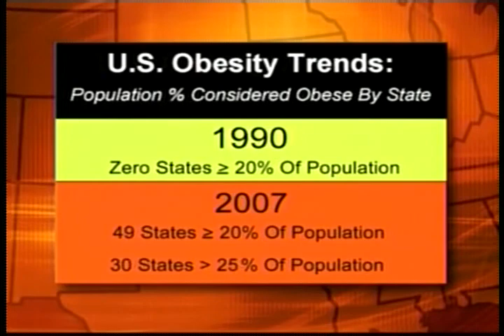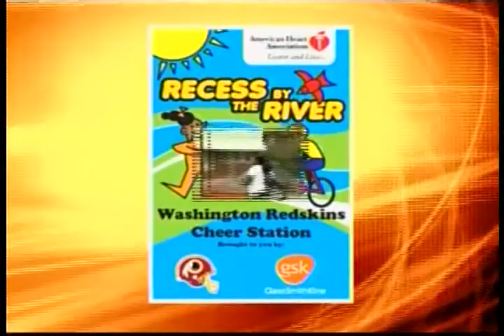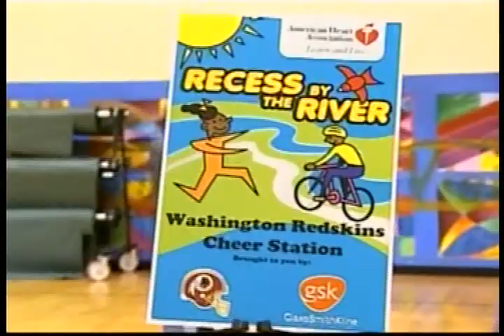Recess at the River with WUSA9